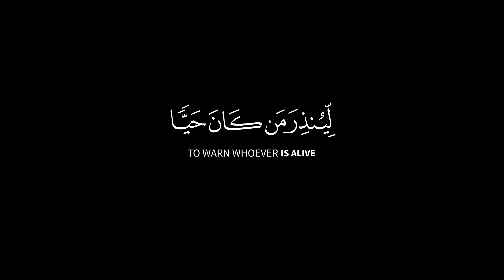ومن نعمره ننكسه فى الخلق أفلا يعقلون 🌿سورة يس🌿 كروم آيات قرآنية للتصميم🌿القارئ فارس عباد🌿حالات واتس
{ وَلَوۡ نَشَاۤءُ لَمَسَخۡنَـٰهُمۡ عَلَىٰ مَكَانَتِهِمۡ فَمَا ٱسۡتَطَـٰعُوا۟ مُضِیࣰّا وَلَا یَرۡجِعُونَ (٦٧) وَمَن نُّعَمِّرۡهُ نُنَكِّسۡهُ فِی ٱلۡخَلۡقِۚ أَفَلَا یَعۡقِلُونَ (٦٨) وَمَا عَلَّمۡنَـٰهُ ٱلشِّعۡرَ وَمَا یَنۢبَغِی لَهُۥۤۚ إِنۡ هُوَ إِلَّا ذِكۡرࣱ وَقُرۡءَانࣱ مُّبِینࣱ (٦٩) لِّیُنذِرَ مَن كَانَ حَیࣰّا وَیَحِقَّ ٱلۡقَوۡلُ عَلَى ٱلۡكَـٰفِرِینَ (٧٠) }
[سُورَةُ يسٓ: ٦٧-٧٠]

صـــلوا ؏ الحبيب🖤ﷺ❥مُحَمَّدٍ❥ﷺ🤍